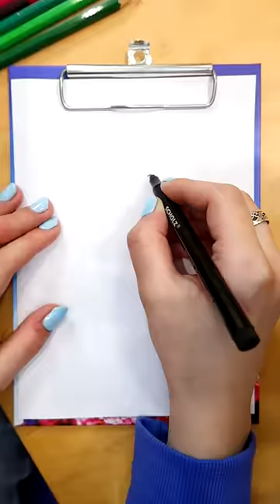Как легко нарисовать РОЗУ из сердечка. Это сможет повторить каждый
Крутой лайфхак, как легко и быстро нарисовать красивую розу из сердечка